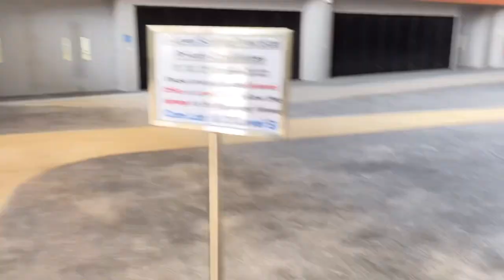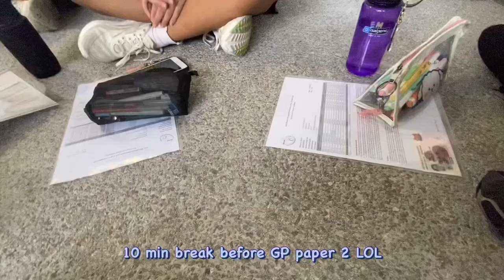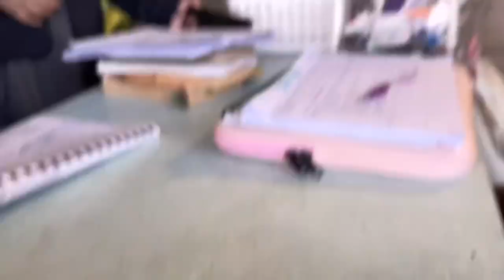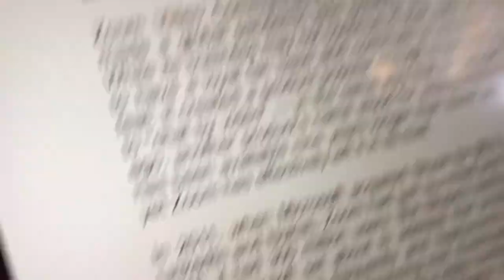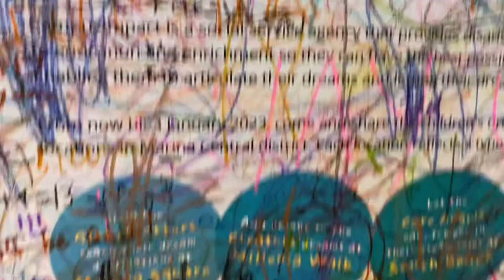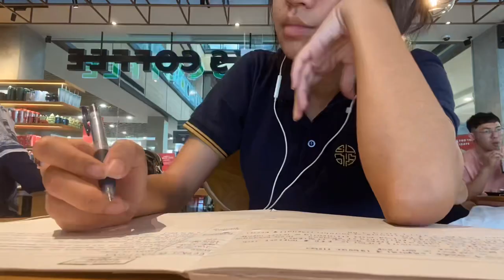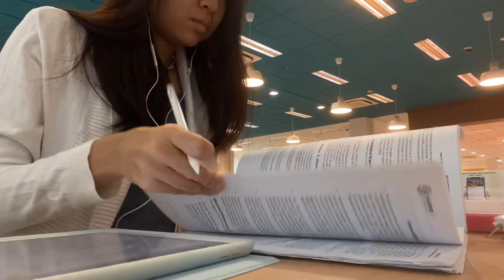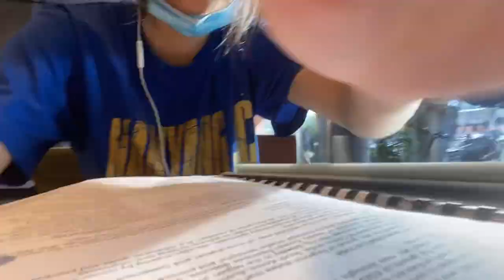i took the GCE A levels.